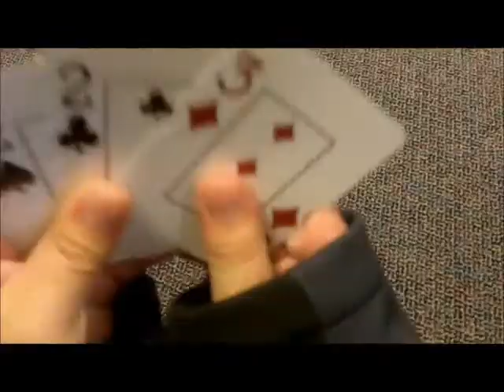Playing Spoons !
card game gets a little violent :P